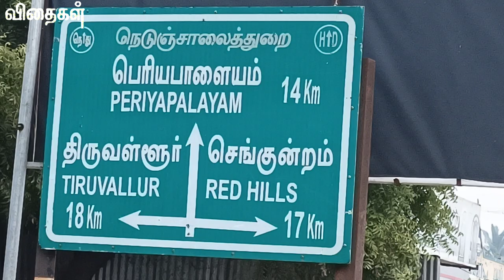சென்னையில் தனியார் மாட்டுசந்தை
தாமரைபாக்கம் மாட்டுந்தை ஓர் வாரசந்தை ஆகும் வாரம் தோறும் செவ்வாய்கிழமை நடைபெறும் இந்த சந்தையில் பசுமாடு காளைமாடு, எருமை மாடுகள் மற்றும் ஆந்திராவில் இருந்து கொண்டுவரப்பட்ட நாட்டு மாடுகள் போன்றவை விற்பனைக்கு உள்ளது..